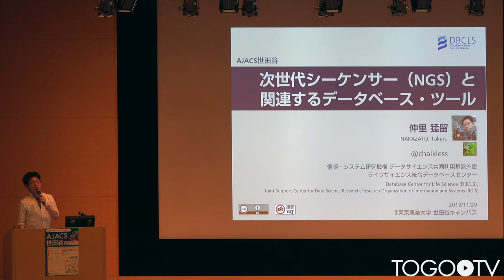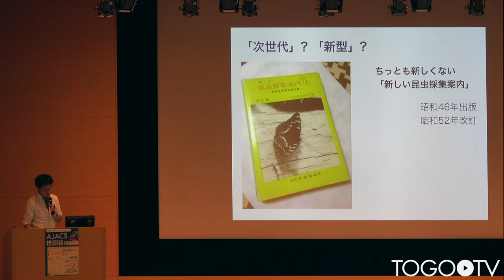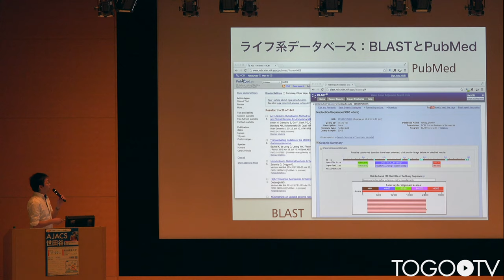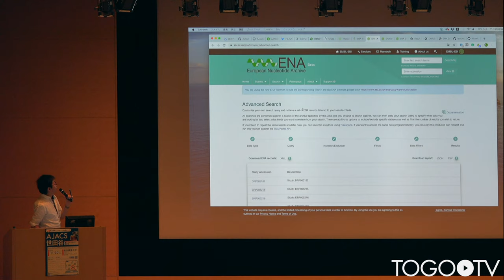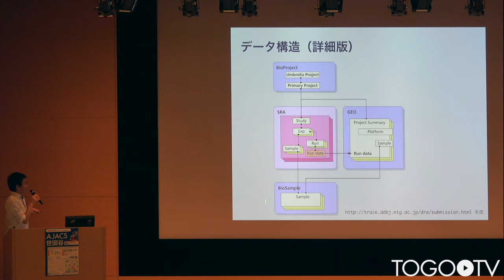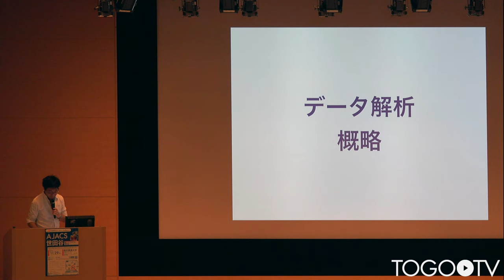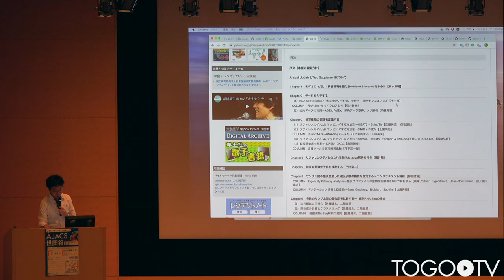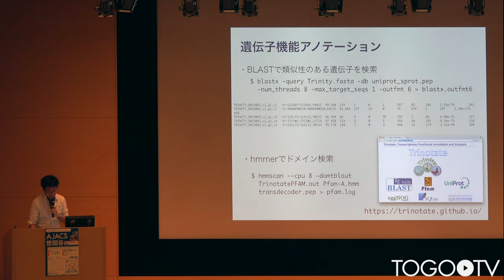次世代シーケンサー（NGS）と関連するデータベースツール ＠ AJACS世田谷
本日の統合TVは、2019年11月29日に開催された統合データベース講習会:AJACS世田谷から、ライフサイエンス統合データベースセンター (DBCLS) 仲里 猛留による「次世代シーケンサー（NGS）と関連するデータベースツール」をお送りします。約1時間です。
本講演では、主に次世代シーケンサー(NGS)解析に必要な基礎知識を概説するとともに、NGSに関連するデータベースやウェブツール(NCBI Sequence Read Archive (SRA)、European Nucleotide Archive (ENA)、DDBJ Sequence Read Archive (DRA)、DBCLS SRAなど)の使い方を紹介しています。

1.NGSとは?(0:06:17)
2.NGSのデータベース(0:17:10)
3.SRAの検索(0:23:34)
4.データ解析概略(0:43:53)
5.参考リソース(0:45:54)